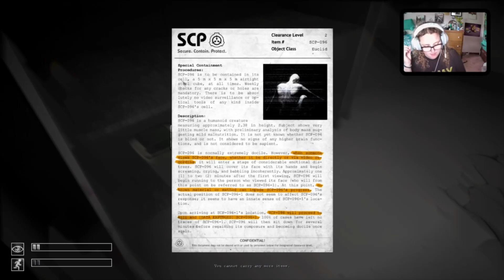SCP - Containment Breach (Part 8) (Live Stream)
This video shows the highlights from the most recent SCP - Containment Breach stream on Twitch. This stream is from 13 July 2021. If you liked the video, you may also like my live streams on Twitch. Come back tomorrow so we can play some more SCP Containment Breach, or play another horror game!!